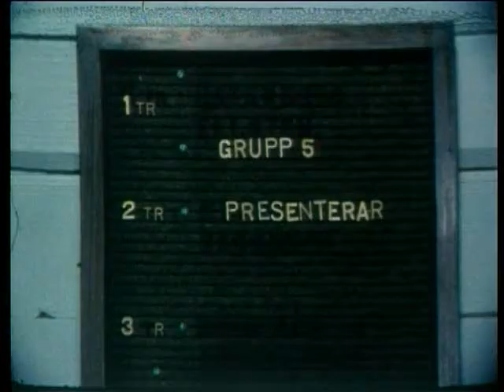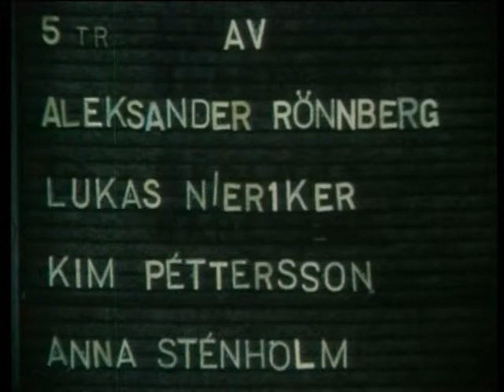Handikapp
3 min Swedish short film from 2002. Stockholm Film School, 16mm. Several directors.